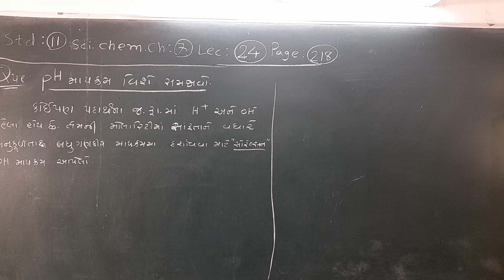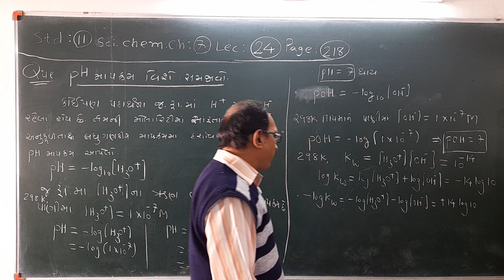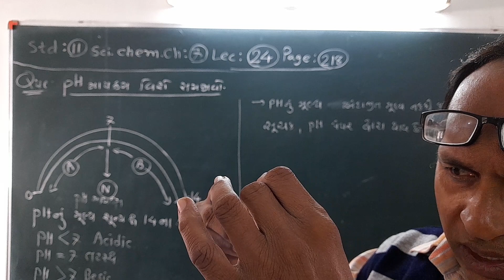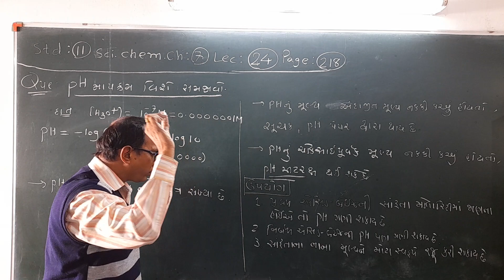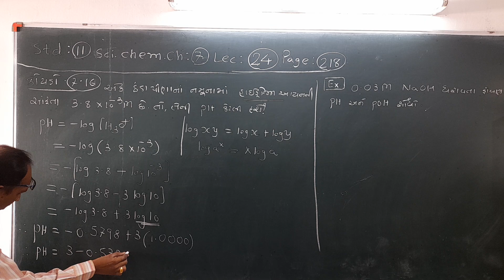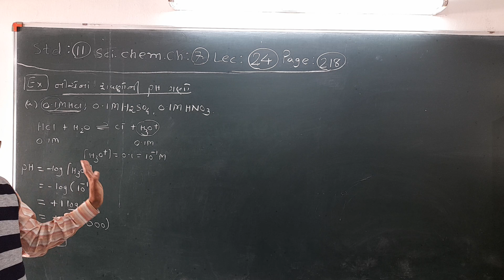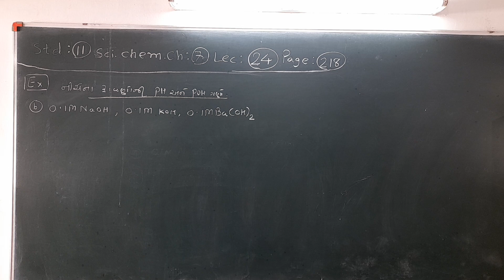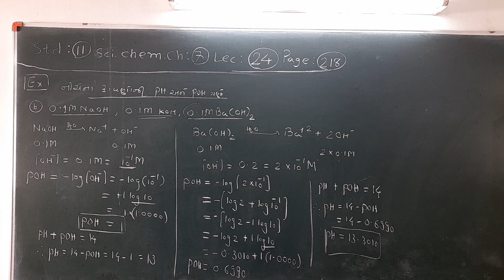std 11science.chapter 7.lecture-24.The pH Scale.